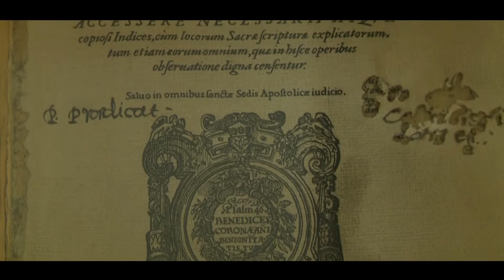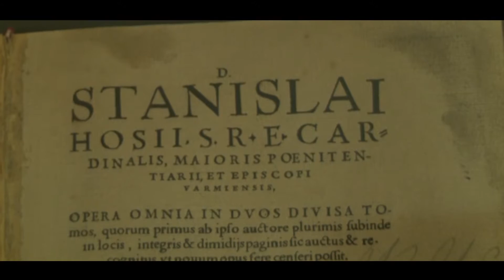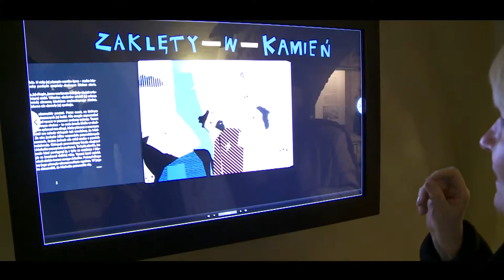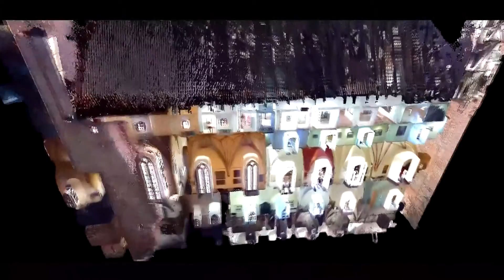Wystawa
Wystawa podsumowanie projektu: „Konserwacja i restauracja XIV-wiecznego zamku w Lidzbarku Warmińskim – perły architektury gotyckiej w Polsce – II etap”.